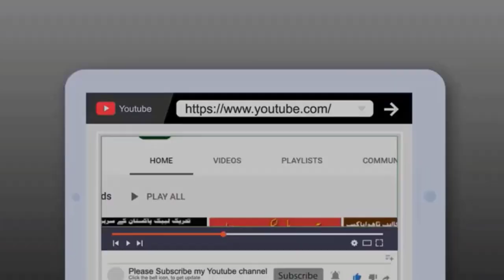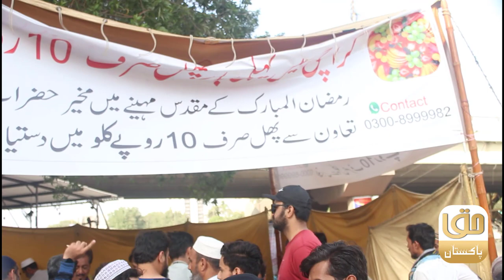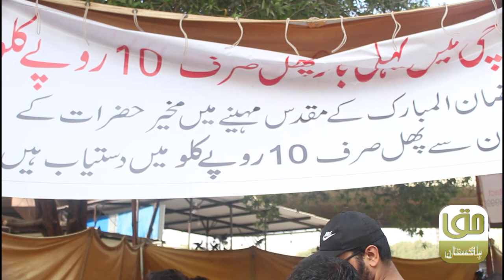10 Rupees for fruit | Karachi Iftar Meal Muslim Fasting | Pakistani Ertugrul Ghazi Ramadan Campaign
10 Rupees for fruit Karachi Iftar Meal Muslim | Pakistani Ertugrul Ghazi Ramadan Campaign
Ramadan is a time of spiritual reflection, self-improvement, and heightened devotion and worship. Muslims are expected to put more effort into following the teachings of Islam. The fast (sawm) begins at dawn and ends at sunset.
As Ramadan progresses and people adjust to new routines, it is easy to lose track of time. You may not realise what time iftar is as you go around shopping for the evening feast or taking care of other tasks at the eleventh hour.
Fasting in Islam
Fasting is primarily an exercise of devotion to willingly renounce oneself, for a definite period of time, from all bodily appetites in order to form spiritual discipline and self-control. Muslims are prohibited from eating or drinking from dawn (fajr) to dusk (maghrib) when the adhan is sounded.
Ramadan calendar 2021: What time is iftar in my city today?
Diriliş: Ertuğrul